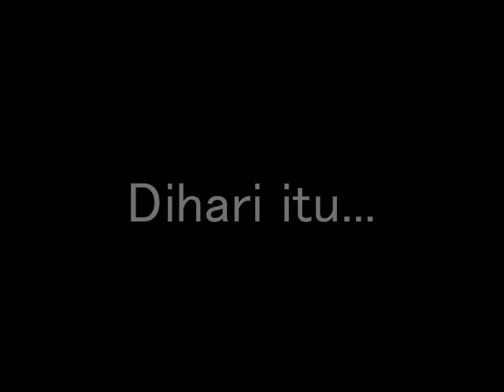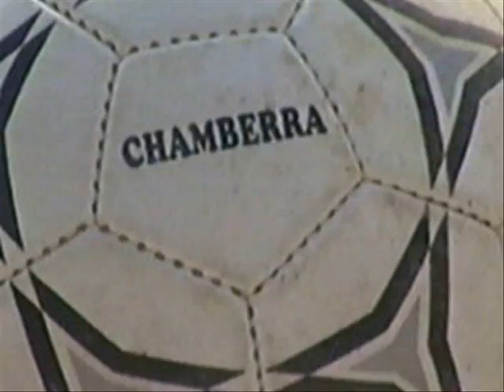Short Movie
Just spent the time for making a little creativity, have fun.